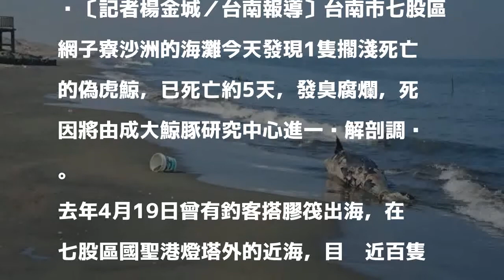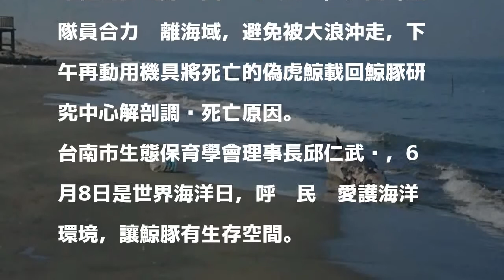台南七股1隻偽虎鯨擱淺死亡 死因待查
〔記者楊金城／台南報導〕台南市七股區網子寮沙洲的海灘今天發現1隻擱淺死亡的偽虎鯨，已死亡約5天，發臭腐爛，死因將由成大鯨豚研究中心進一步解剖調查。

發表評論評論如下。